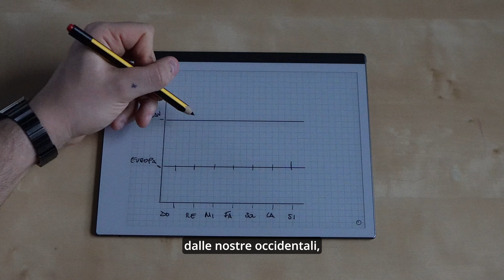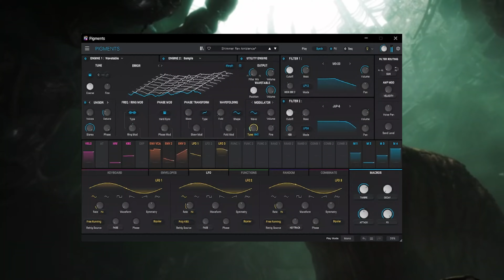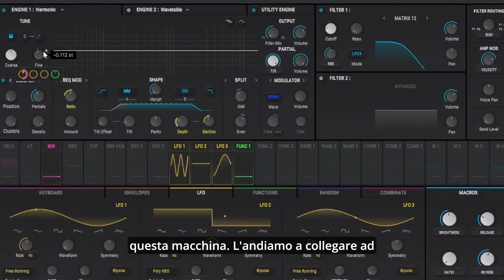LEGONG: La spaventosa danza Balinese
Una danza inventata dopo averla sognata in un incubo: questa è la descrizione del ballo "Legong". Visitanto Bali è possibile assistere ad uno di questi spettacoli in grado di evocare i sentimenti più profondi dell'essere umano. Scopriamo oggi, in maniera diluita, una delle tradizioni più famose dell'Indonesia.

TIMESTAMPS
0:00 Intro
0:12 Il Legong
2:15 Orchestra "Gamelan"
2:52 Pigments - Arturia
5:03 Altre curiosità
6:42 Origini
6:57 Considerazioni finali
7:24 Outro

*Tutte le clip ripubblicate nel mio video non presentano copyright, ma sono di dominio pubblico. Stessa cosa per le canzoni utilizzate: su richiesta posso fornire il nome dei vari artisti.